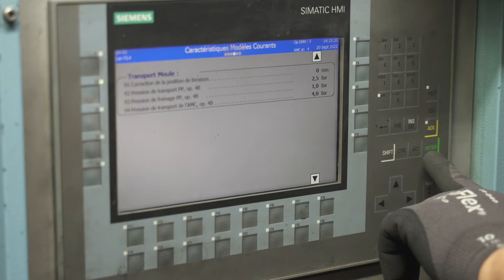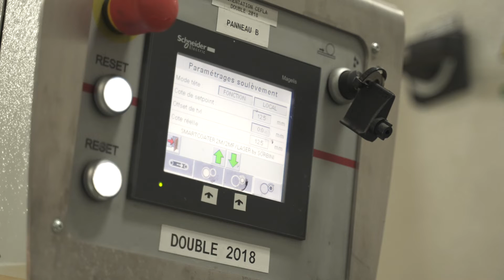Technologie 01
La technologie est largement présente dans les entreprises manufacturières de Montmagny et L'Islet